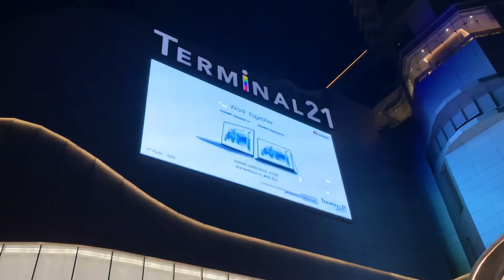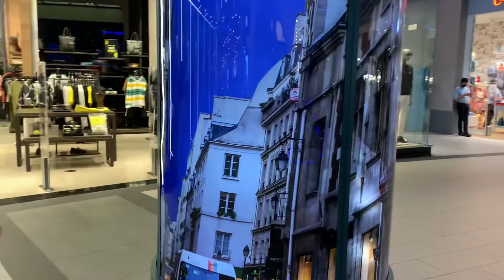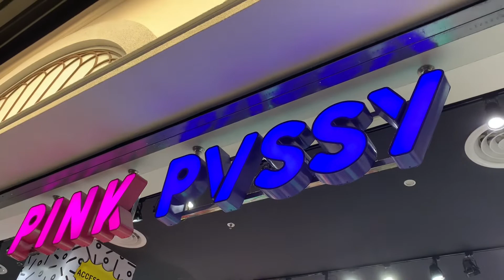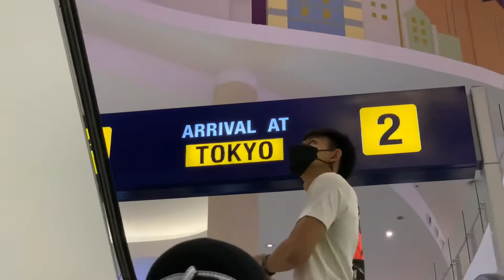Terminal 21 Pattaya. Part 1